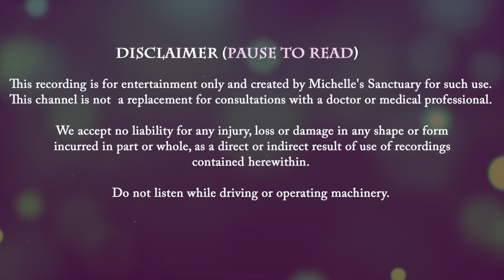4 HRS Continuous Relaxing Stories for Sleep | INTO THE FOREST | Cozy Bedtime Stories for Grown-Ups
Relax with four hours of continuous storytelling to help you fall asleep. Enjoy a cozy collection of seven bedtime stories for grown-ups in a dreamy forest setting. Narrated by a soothing female voice, each story begins with a journey through the woods and ends in peaceful space, from a cottage to treehouses to a hut in a bamboo forest. Listen without interruption and use chapter to customize your experience. It's time to dream away.

Original Sleep Story Script, Voiceover, and Music by Michelle Hotaling, Dreamaway Visions LLC.

Intro: 00:00:00
Guided Sleep Meditation and Breathwork 00:02:54
The Enchanted Forest of Lily Dale 00:06:46
Foggy Night in the Redwoods 00:46:13
Treehouse in the Woodlands 01:12:43
Fantastical Night 01:43:33
The Rainforest 02:15:09
The Bamboo Forest 02:42:07
The Forest of Twisted Trees 03:06:37
Sleep Meditation Music 03:45:00

Michelle's Sanctuary is a place where you may enjoy high quality cozy bedtime stories for grown-ups and guided sleep meditations completely FREE with a focus on mental vacations, sleep hypnosis, manifestations, and using your imagination to enjoy relaxing adventures before bedtime. Grown ups deserve bedtime stories too!